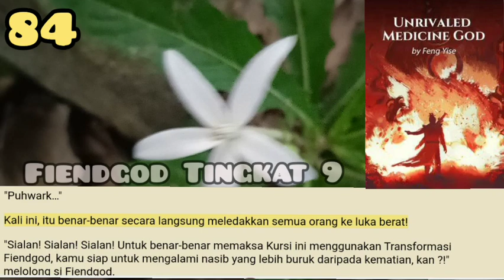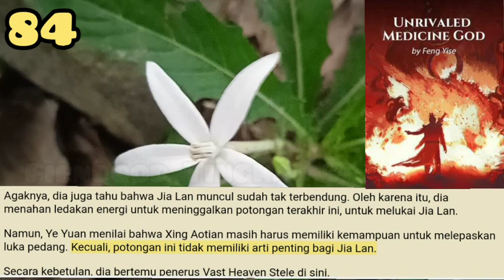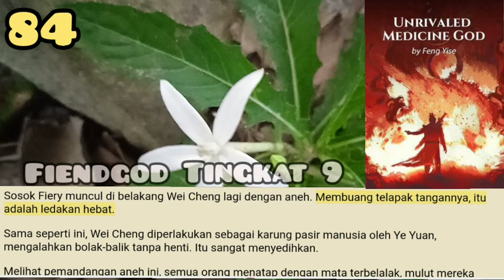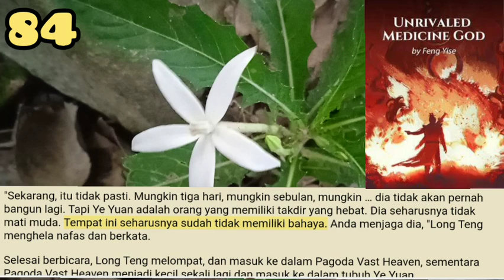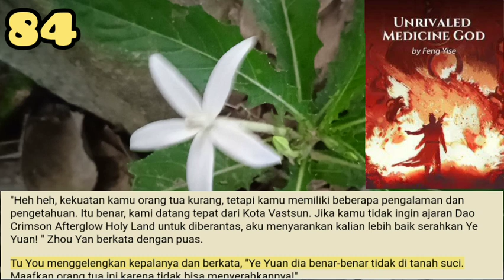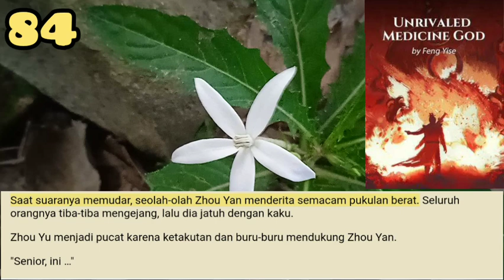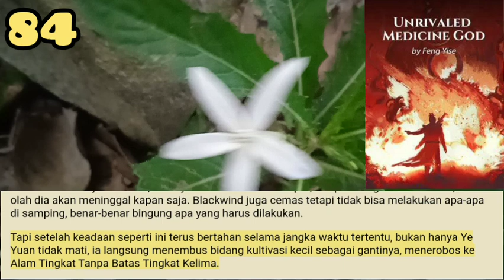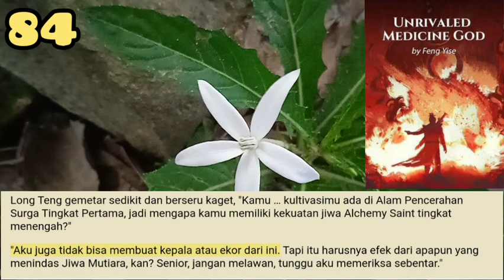Fiendgod Tingkat 9, UMG 84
Seluruh tubuh Ye Yuan bergidik, banyak informasi langsung muncul di kepalanya. Melihat informasi ini, Ye Yuan sangat terkejut, karena informasi ini tidak lain adalah prasasti surgawi yang sangat akrab dengan Ye Yuan!
Kecuali, prasasti surgawi ini, Ye Yuan tidak akrab dengan mereka. Sebenarnya tidak ada satu duplikat dengan yang Ayah berikan kepadanya!

storian gallery